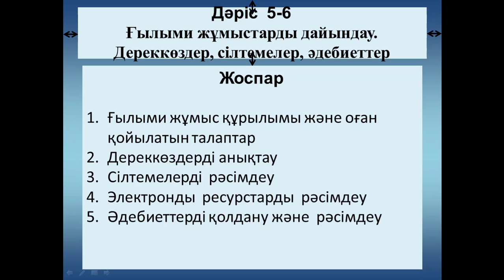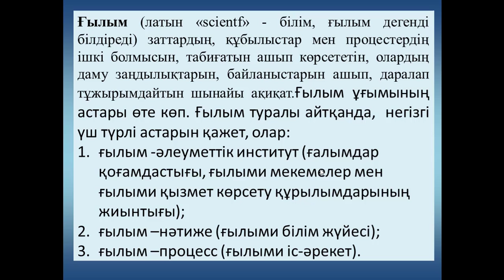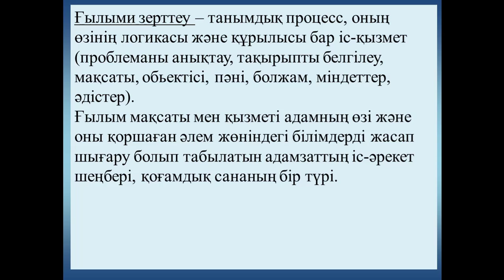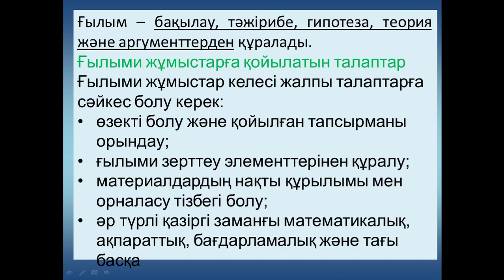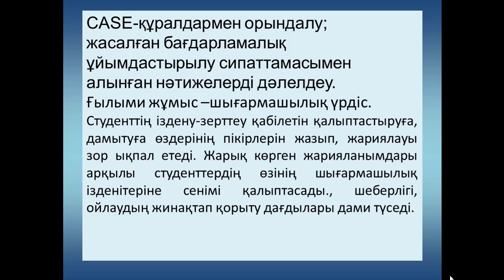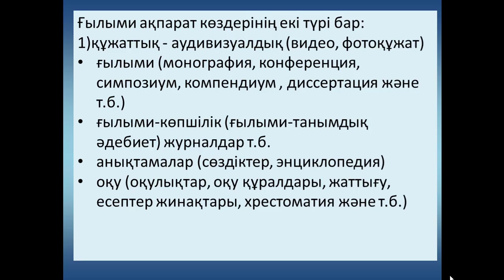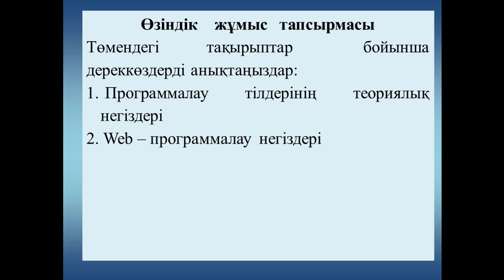Lek5-6 Академиялык жазу